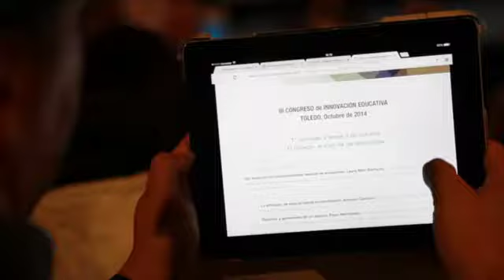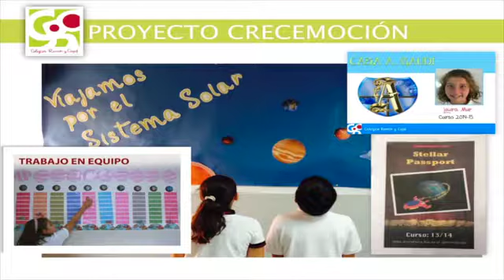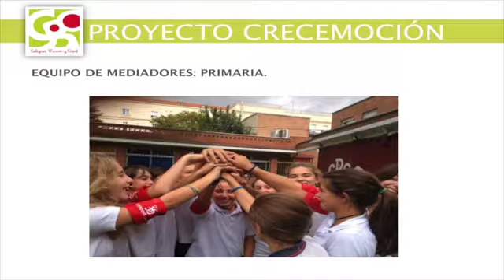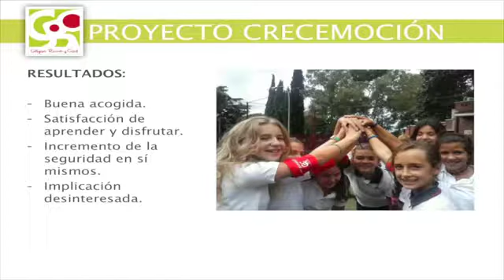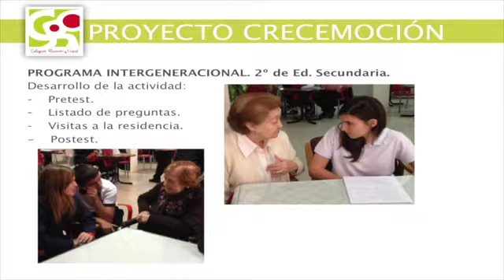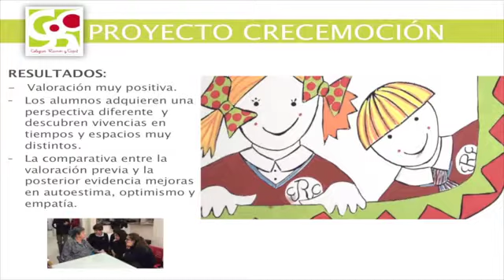ENAP 2014 - PECHA KUCHA RAMÓN Y CAJAL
CRECEMOCIÓN.
María Jesús Hernández Gómez. Orientadora y coordinadora del Proyecto de Inteligencia Emocional.

En el colegio Ramón y Cajal trabajamos la Inteligencia Emocional integrándola dentro de la dinámica de aula. El objetivo en la Ed. Infantil se centra en el descubrimiento e identificación de emociones y las causas que las producen. En Primaria, los objetivos individuales y grupales nos sirven para ayudar a los niños a desarrollar la dimensión personal y social de la I.E., ayudados por recursos como: “el pasaporte estelar”,” los viajes a través del espacio” y “las casas de personajes ilustres”.

Queremos compartir la experiencia de nuestro equipo de mediadores de 6º de Primaria y el “Programa Intergeneracional”, la interacción de los alumnos de 2º de Ed. Secundaria con un grupo de ancianos.